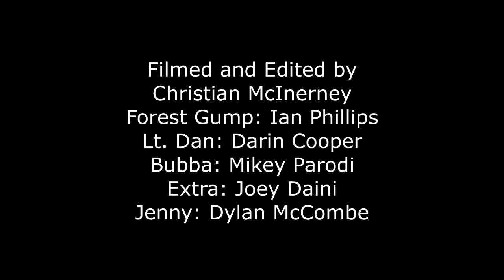Forest Gump - Ian Phillips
Period 4